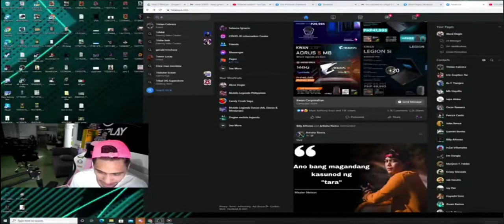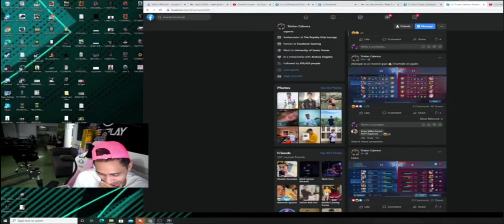NXP 2.0 VS NXP SOLID RANK GAME PART 2 (SOLID TRASHTALK KAY SAN FORD)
💎 Mobile Legends 💎